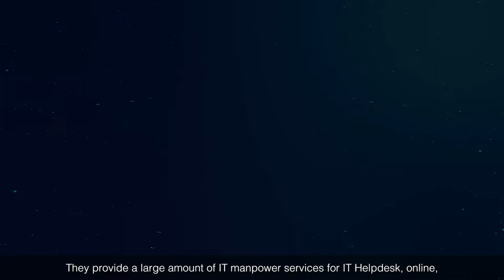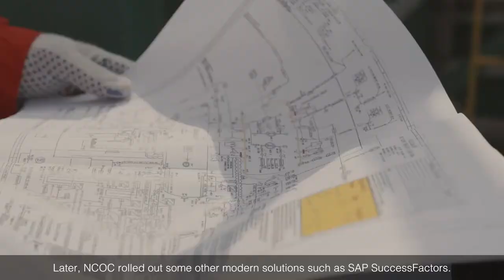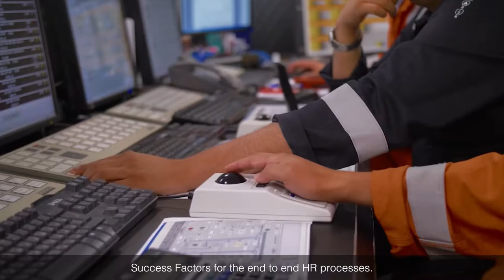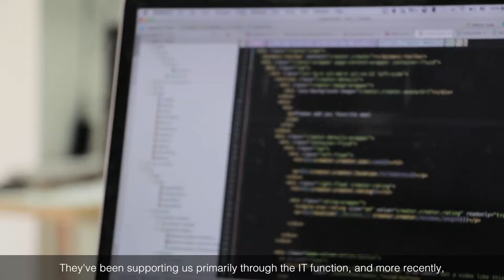In Partnership: NCOC and TerraLink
Choosing the right IT partner is essential for success in your digital transformation project. Watch the video to see how we helped drive digital transformation for North Caspian Operating Company (NCOC), an operating company for the North Caspian Sea Production Sharing Agreement (NCSPSA).